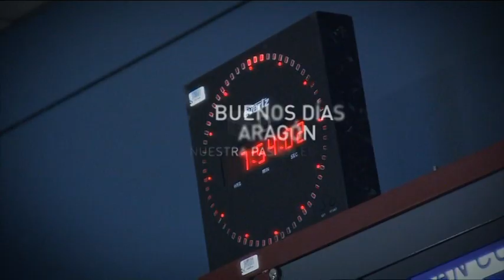Aragón TV - Buenos Días Aragón | Nuestra pasión es el directo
Promoción del Buenos Días Aragón de Aragón TV con el eslogan "Nuestra pasión es el directo" en 2012.